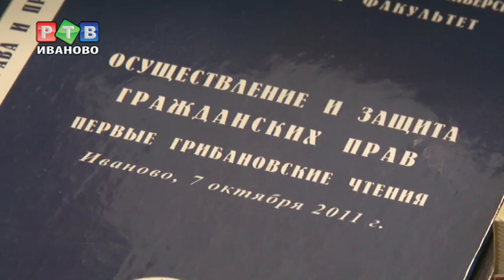О жалобах на следователей